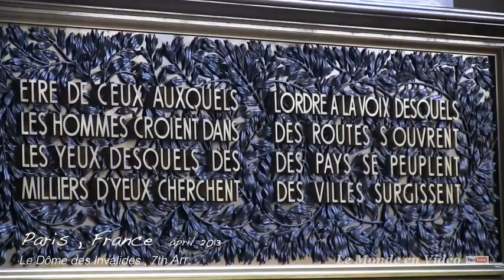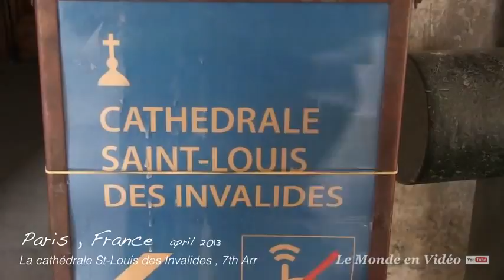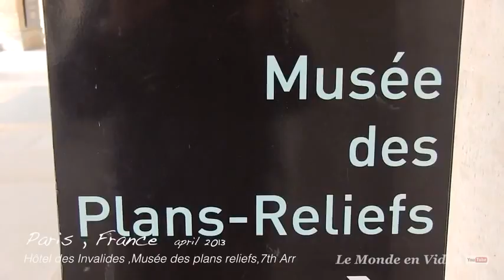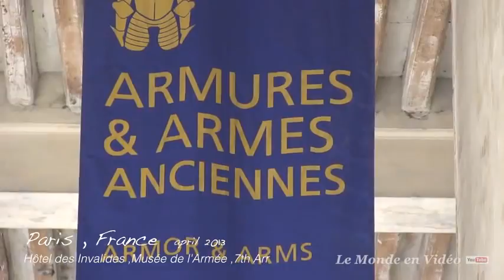Достопримечательности Парижа - Глазами видео туриста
Париж - столица Франции. Как видят Париж видео туристы. Достопримечательности, улицы и парки, дворцы и люди - все это Вы увидите в этом видео